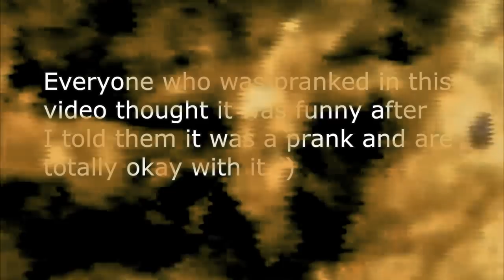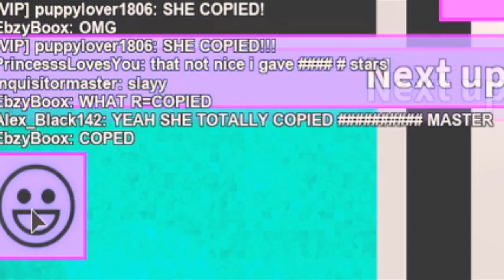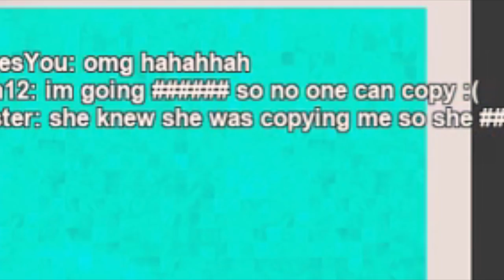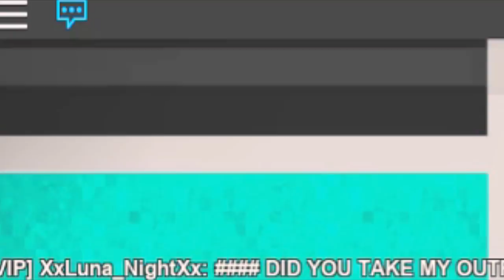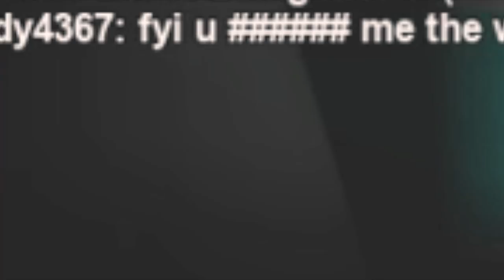SHE WENT ON STAGE NAKED BECAUSE I COPIED HER OUTFIT! | Roblox Prank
Camera I use: Rebel T5i / GoPro Hero 5 Black

OTHER GAMES YOU MAY ENJOY! :)

ABOUT ME:
My name is alex einstein! Einstein is not my real last name, its a nickname i was given at school for being smart :) I love playing video games and making people smile! My dream is to make a difference in someones life through my gaming videos. If my videos make you smile or make you laugh i am happy!

If you read this part of the description make sure to comment "DARK SIDE SQUAD" to let me know you've read the whole thing!:)! The funny thing is no one else will know unless they read the description themselves! haha :)